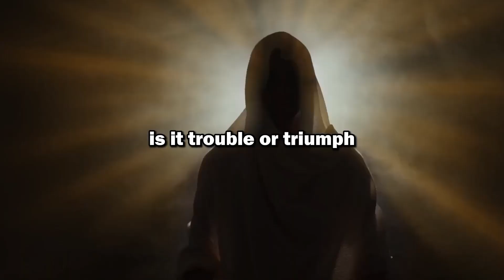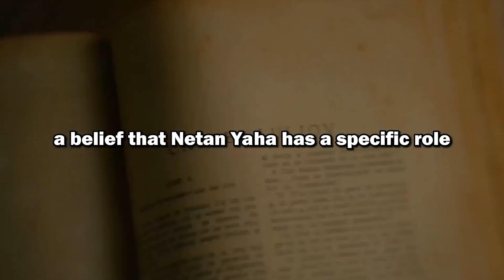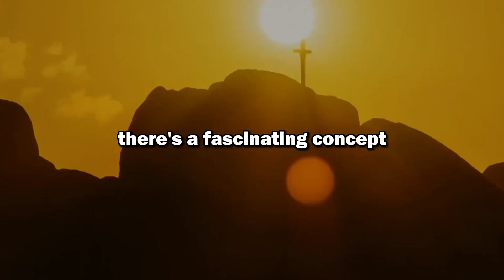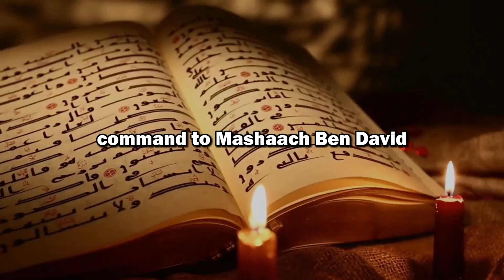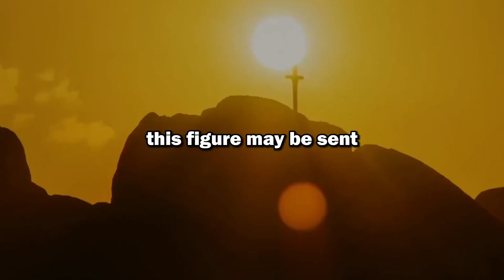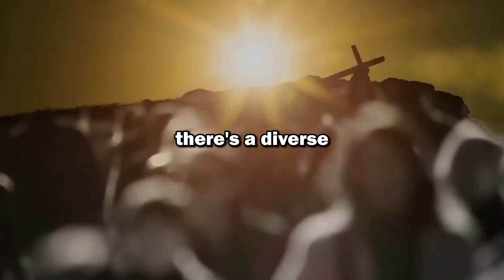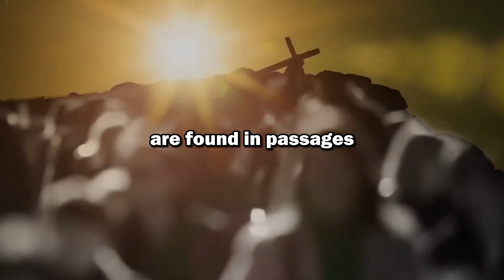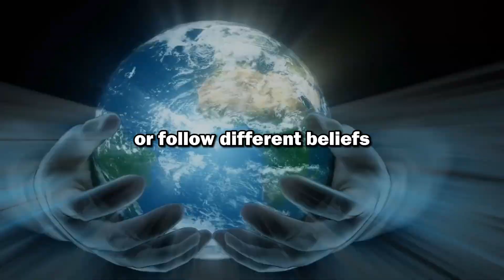Jerusalem in BIG TROUBLE! Netanyahu SECRETLY REVEAL The Jewish Messiah!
Jerusalem is buzzing with whispers of a massive revelation, and guess who's at the center of it? None other than Netanyahu himself! Secrets are being spilled, and it's about the Jewish Messiah! This leads us to think, what's going on behind closed doors? Is it trouble or triumph?

Let’s dive into the video to know the reality of this mystery.
Benjamin Netanyahu became the Prime Minister of Israel again, winning the election 16 months after his previous defeat. Some Jewish rabbis suggested he might be linked to the imminent Messiah, while others thought of him as a type of Messiah or the fulfillment of certain
prophecies.

According to the rabbis, Netanyahu could be associated with different Messianic figures, such as the Messiah Ben Yosef or the Mashaik Ben David. These interpretations vary among religious leaders in Israel.
Reports claim that Netanyahu has been having meetings with someone believed to be the Messiah. These rabbis are specifically seeking a Messiah who is not identified with Jesus Christ. This aspect is intriguing because it connects with the Bible's prophecies regarding the Antichrist and the False Prophet.

Rabbi Yitzkif Yurti, a respected figure in modern Israel, and Rabbi Manikam To Nursing expressed their views years before Netanyahu's recent victory. They suggested that Netanyahu might be the last prime minister of Israel before the Messianic age. Many ultra-Orthodox Jews in Israel hold the belief that the outcome of Israeli elections on November 1st, 2022, is significant. The possibility of Netanyahu winning again is seen by some as a step closer to the fulfillment of Messianic prophecies.

In an old video clip, a highly regarded Rabbi emphasized that Netanyahu should play a role in ushering in the Messiah. This perspective reflects a belief that Netanyahu has a specific role in the events leading to the Messiah's arrival.